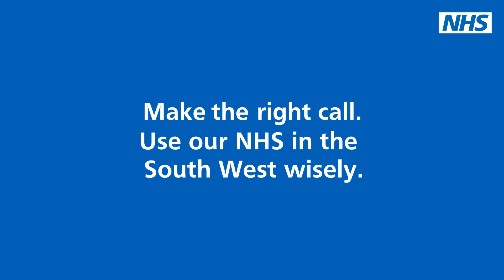Self care - planning ahead at your local community pharmacy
A little planning ahead this festive period can really help you to look after yourself.

Simple steps, such as keeping a well-stocked medicine cabinet, can go a long way.

For further help and advice, wherever you are in the South West, ask your local pharmacist.